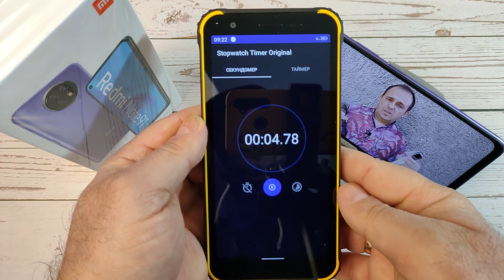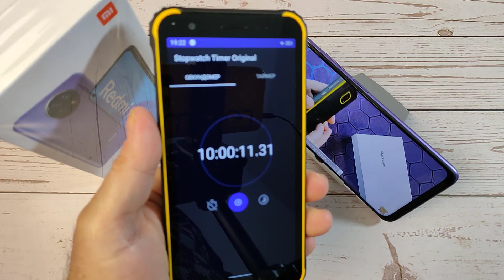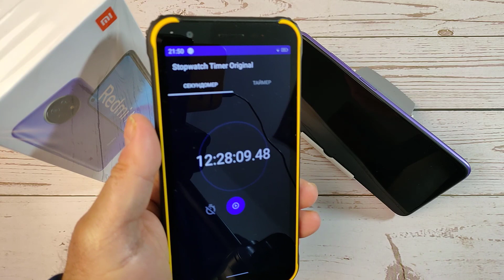Тест Батареи Redmi Note 9T 5G от 100% до 0% в YouTube